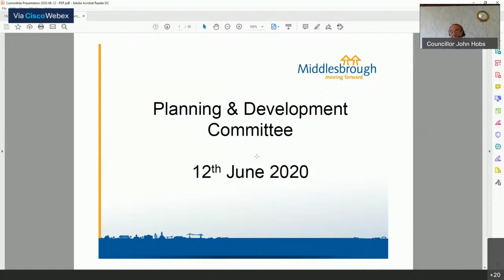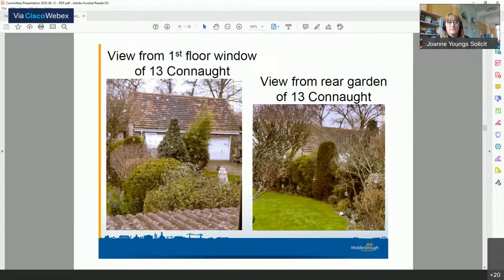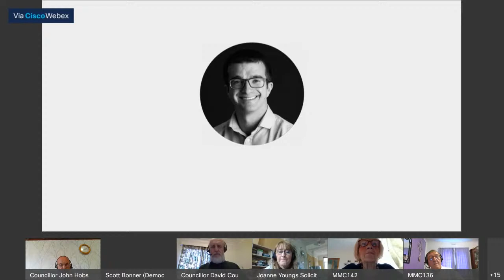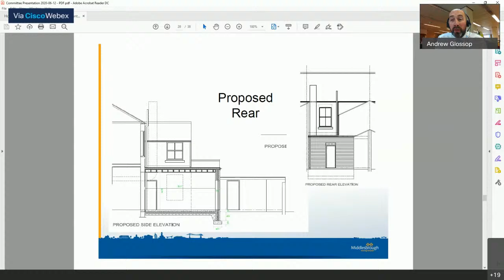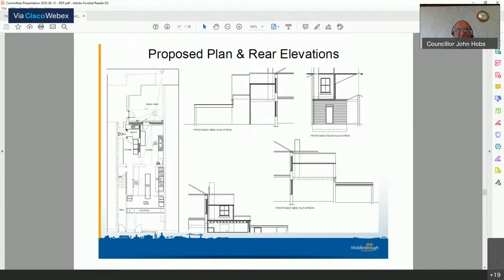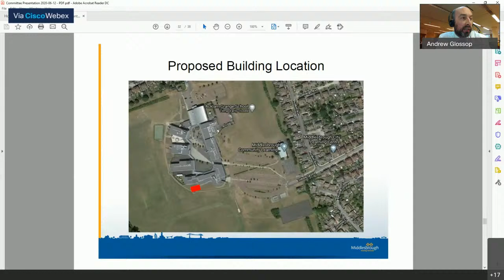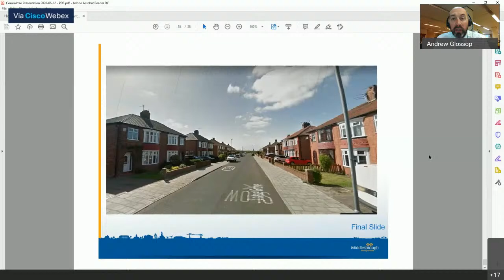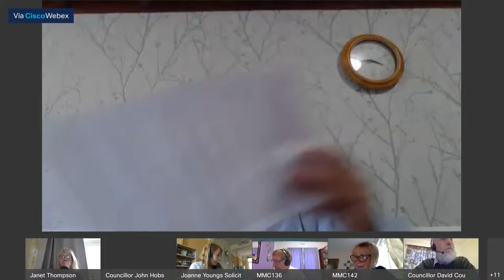Planning & Development Committee - 12 June 2020